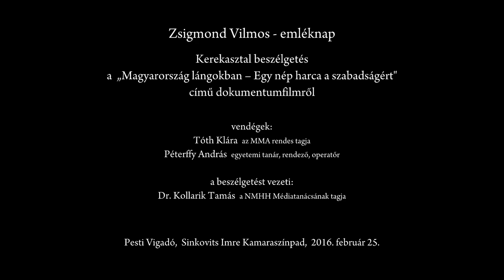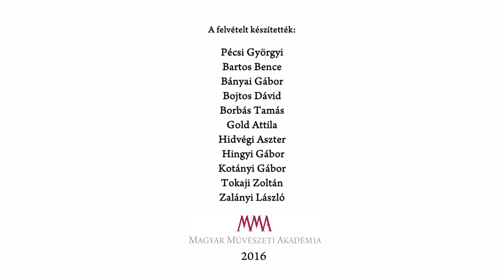Zsigmond Vilmos emléknap - Kerekasztal-beszélgetés a "Magyarország lángokban" című filmről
Zsigmond Vilmos emléknap
A Magyar Művészeti Akadémia a 2016 elején elhunyt néhai tagja, Zsigmond Vilmos világhírű operatőr emléke előtt 20156. február 25-én egész napos programmal tisztelgett a Pesti Vigadóban. Vetítésre került a Magyarország lángokban – Egy nép harca a szabadságért című dokumentumfilm is. A vetítést követő szakmai beszélgetést Kollarik Tamás filmesztéta vezeti, vendégek: Tóth Klára filmkritikus és és Péterffy András rendező, operatőr.